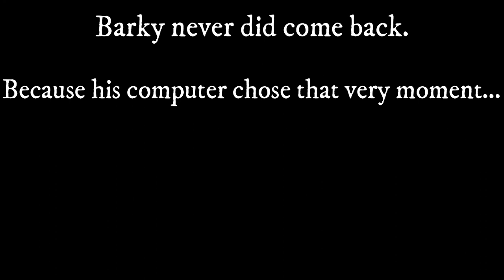Hermitcraft Rip-Off: The noob has joined the server.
It's the very first episode of Hermitcraft Rip-off, and Barky is starting off with an introductory compilation.